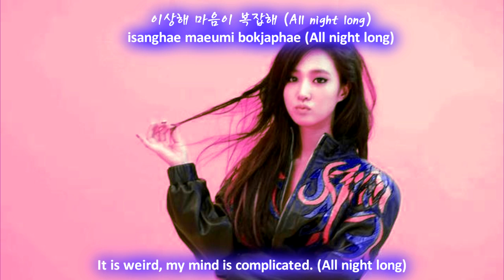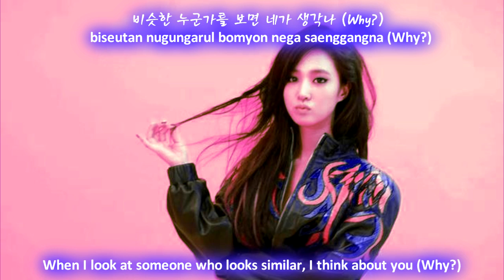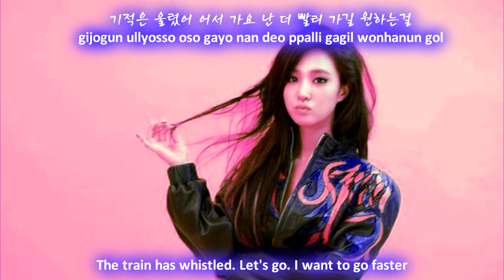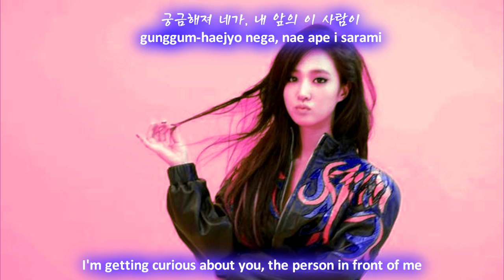SNSD Express 999 [ENG SUB + ROM + HAN] HD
snsd express 999 eng sub with lyrics on screen